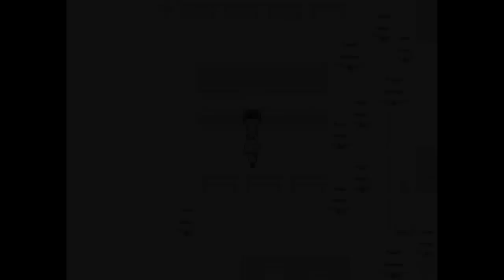หมาป่าผู้โดดเดี่ยว ที่อยากจะมีเพื่อน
Lonely Wolf Treat เป็นเกมสั้นๆ เรื่องราวของหมาป่าที่ย้ายเข้าไปอยู่ในหมู่บ้านของกระต่าย กระต่ายทุกๆคนกลบัวหมาป่า นั่นทำให้เค้าไม่มีเพื่อน.. มันผิดด้วยเหรอที่เค้าเป็นหมาป่า ? แค่เป็นหมาป่าก็เป็นคนไม่ดีแล้วเหรอ..

**ประกาศ ตอนนี้เปิดแฟนเพจขึ้นมาอีกครั้งนะครับ เพราะมีปัญหา น้องๆบางคนส่งข้อความมาทางแชทเฟสแล้วไม่ขึ้น สามารถส่งแฟนอาร์ตได้ทางเพจแล้วนะครับ เพจนี้เลย

พูดคุยถามคำถามกันได้ที่